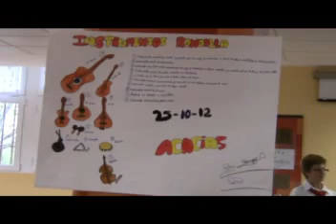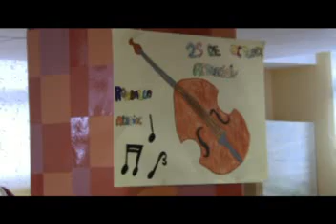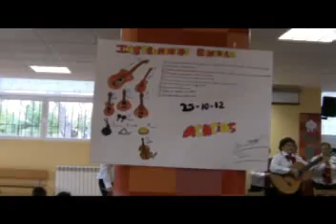rondalla las acacias